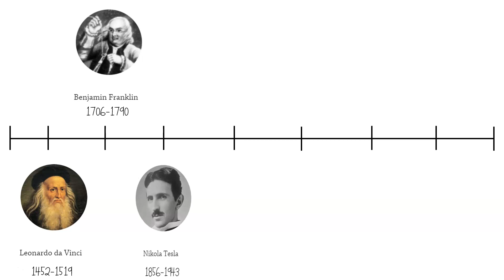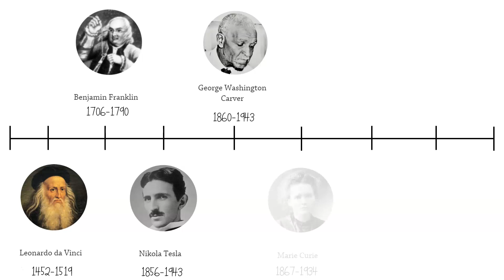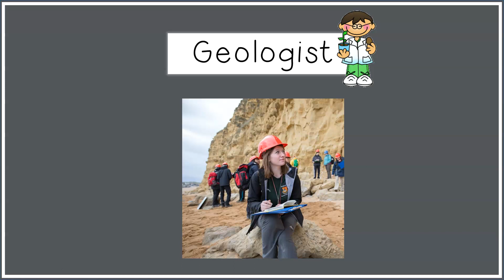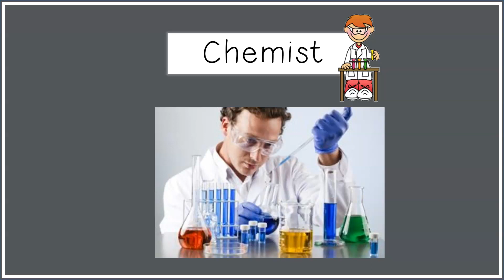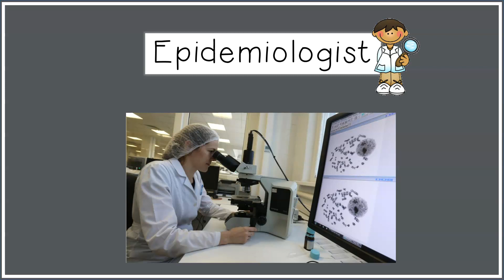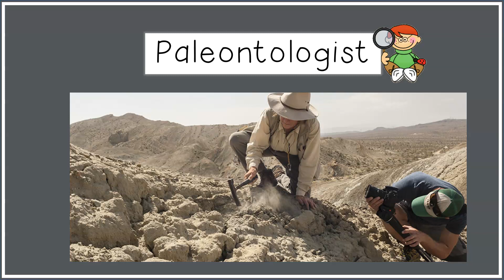What Are Scientists?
Learn about types of scientists and famous scientists.